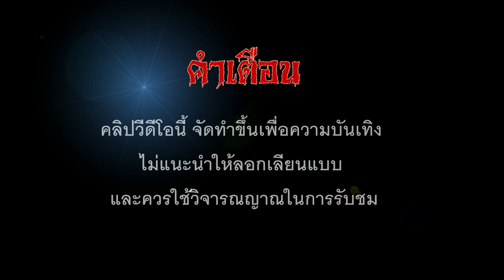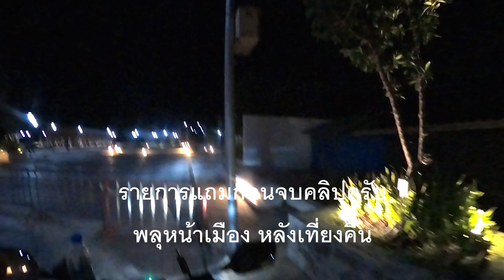ณ สะพานใต้เงามืด อันตรายที่ซ่อนอยู่และ1ดวงจิตที่น่าสงสาร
กราบสวัสดีครับเพื่อนๆและพี่ๆชาวยูทูปทุกท่าน
วันนี้กัปตันเป็นอีกครั้งนึงแล้วที่ขอนำคลิปบรรยากาศของสถานที่ที่ดูจะแสนจะธรรมดาแห่งหนึ่งมาย้ำเตือนรูปแบบของการใช้ชีวิตให้เห็นถึงอีกด้านหนึ่งนั้นมันแฝงไปด้วยอันตรายจนสามารถพลากชีวิตของคนหาเช้ากินค่ำไปอย่างนึกไม่ถึงกันเลยทีเดียว ซึ่งมันจะอยู่ใกล้ตัวเราจนบางครั้งลืมนึกถึงอันตรายเหล่านี้ไปเลยทีเดียว
แต่ในปัจจุบันสถานที่แห่งนี้ได้มีการปรับเปลี่ยนไปแล้วที่จะทำให้เกิดอันตรายนั้นครับ แต่ก็อาจจะมีบางสถานที่ที่ยังไม่เกิดเหตเช่นนี้ขึ้นก็เป็นได้ก็อยากให้เพื่อนๆที่รับชมวีดีโอลองสำรวจตรวจตราดูว่า ที่ที่เราไปใช้นั้นมีความปลอดภัยสำหรับคนที่เรารักคนในครอบครัวรวมถึงตัวเราในทุกๆสถานที่กันหรือเปล่า
* โคมไฟและกระแสไฟใต้สะพาน *
ขอบพระคุณสำหรับทุกๆกำลังใจและแรงสนับสนุนของทุกท่านจากใจของเราครับ
ธนาคารกรุงไทย บัญชีนายพงศ์ภัค พรหมสวัสดิ์ 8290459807